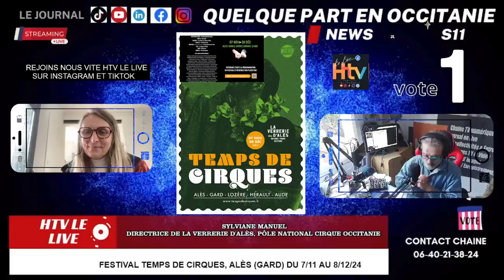Festival Temps de Cirques, Alès (Gard) du 7/11 au 8/12/24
Interview Sylviane Manuel, Directrice de la Verrerie d'Alès, Pôle national cirque Occitanie